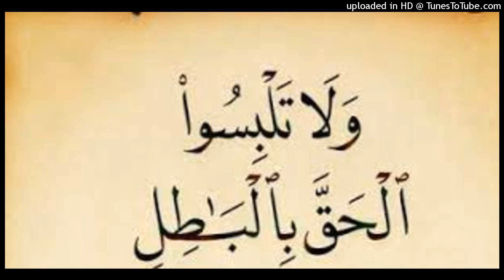الشيخ عبدالكريم الحجوري : قول ابن تيمية الإجتماع لسماع القرآن يباح إذا لا يداوم عليه